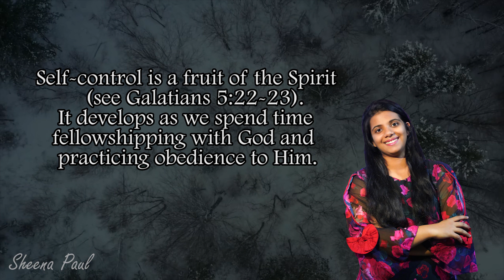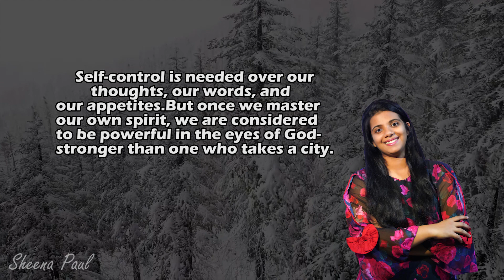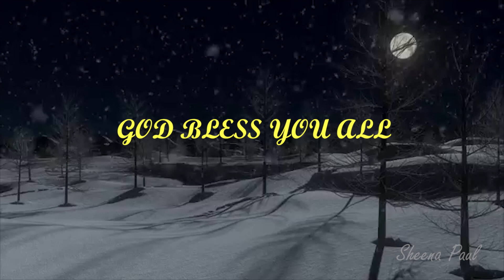Bed​​ Time Blessing | Night-Time Promise | Sheena Paul | Blessing Words | Feb 20th, 2021